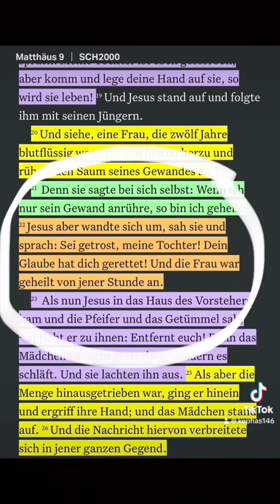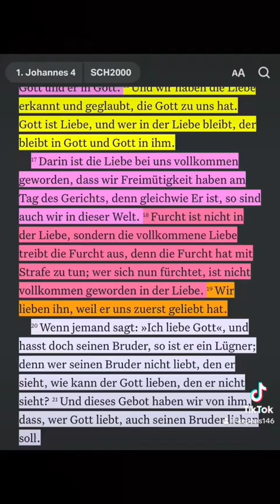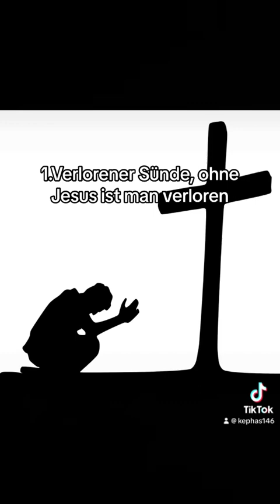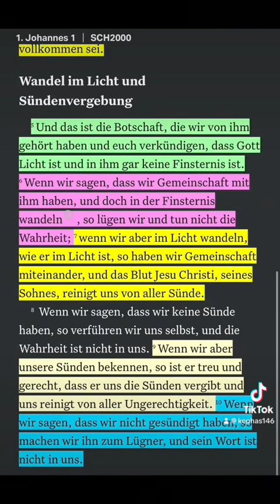Wie bekehrt man sich?